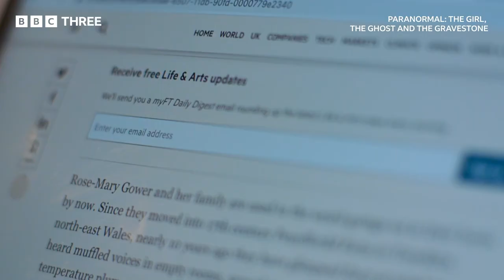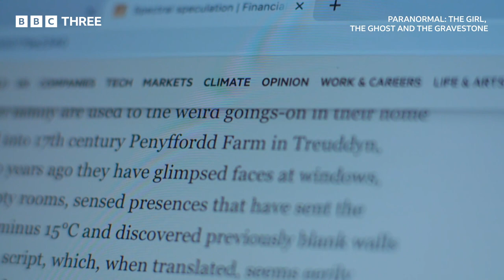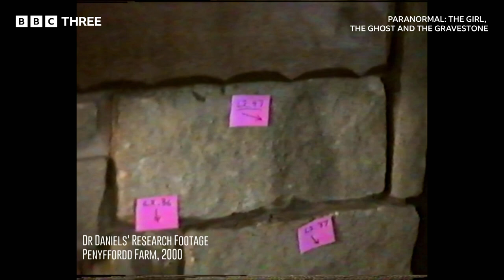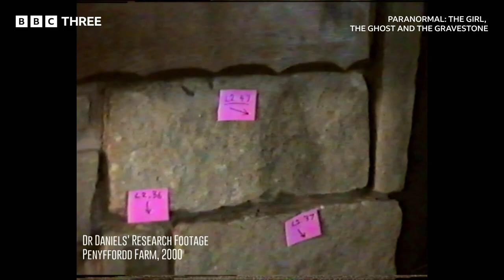Chilling Details Of 'UK's Most Haunted House' | Paranormal: The Girl, The Ghost and The Gravestone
Are you ready for a chilling paranormal investigation into the most haunted house in Britain?

BBC Radio 1 presenter Sian Eleri investigates a seemingly ordinary farmhouse in north Wales, which, in the late 1990s, was widely considered the most haunted house in Britain.

She starts out as a sceptic, but in a series of chilling and increasingly bizarre twists and turns, is left questioning everything she thought she knew.

Catch Paranormal: The Girl, The Ghost and The Gravestone on BBC iPlayer now